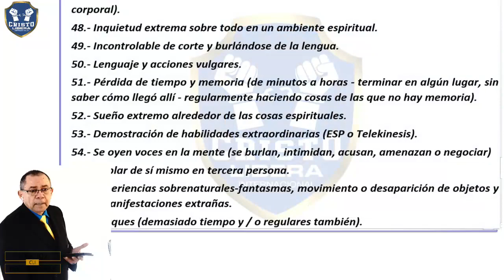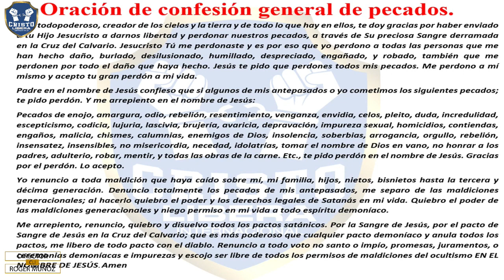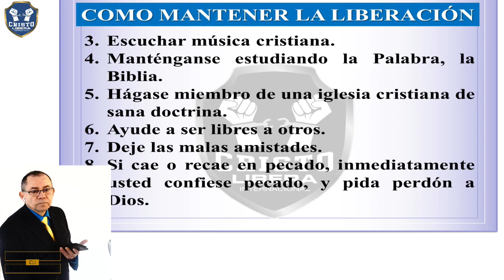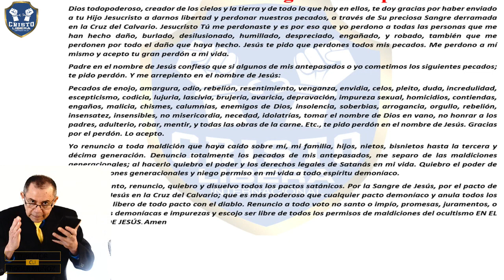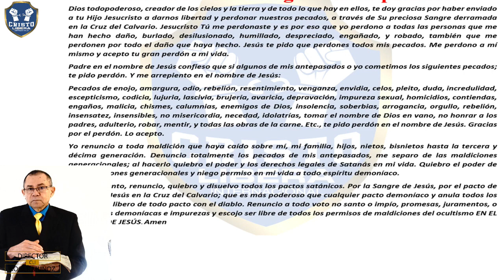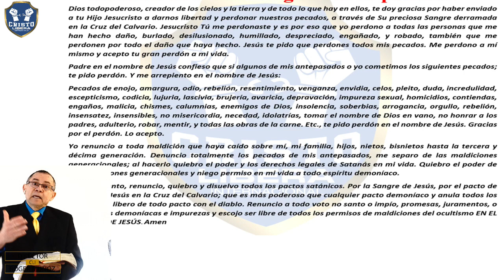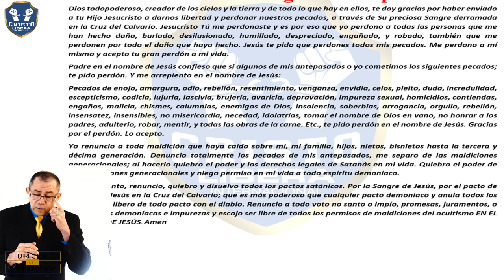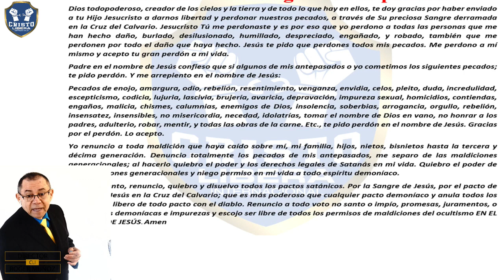MENSAJE GUIA PARA LOS EXPOSITORES DE LOS SEMINARIOS DE CLI